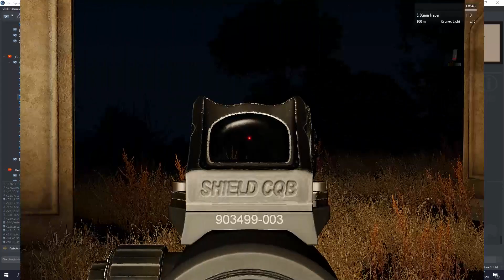ArmA 3 - Die Nougatschnitten and ESM CUP June 2020